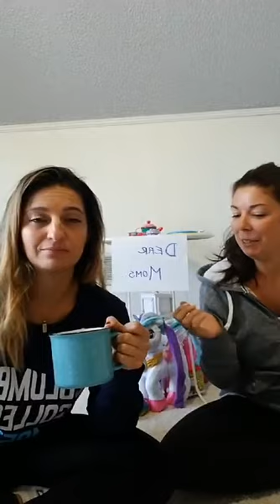Dear Moms: The Pilot